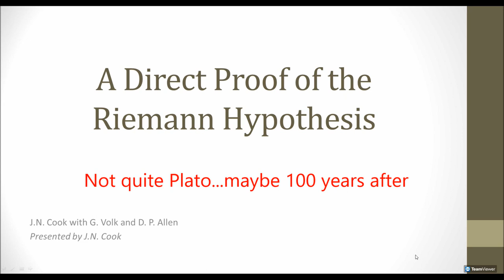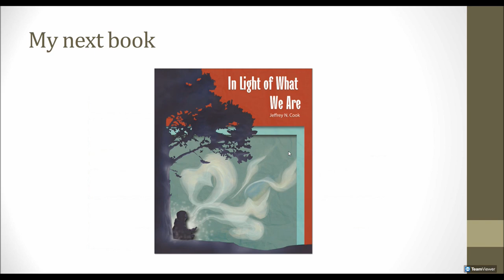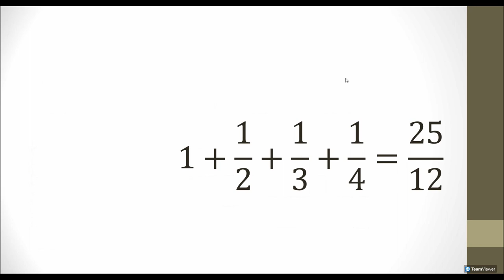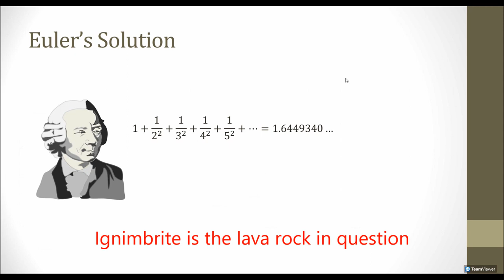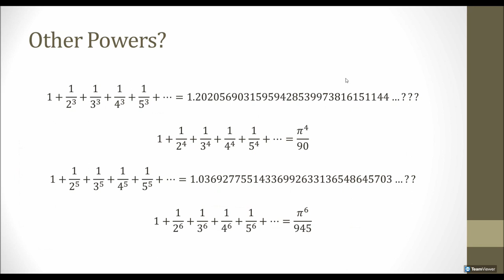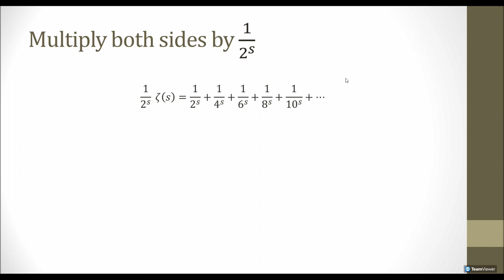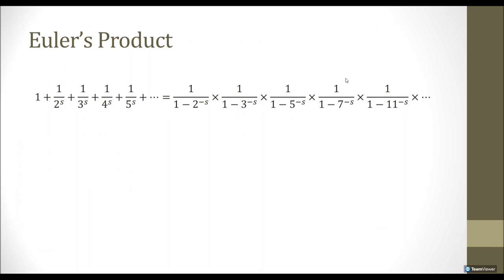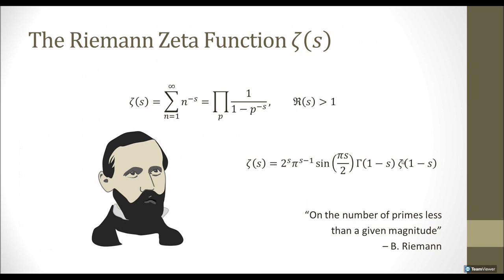A Direct Proof of the Riemann Hypothesis - Part 1: Background on the Riemann Zeta Function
A function υ(s) is derived that shares all the nontrivial zeros of Riemann’s zeta function ζ(s), and a novel representation of ζ(s) is presented that relates the two.  From this the zeros of ζ(s) may be grouped according to two types: υ(s)=0 and υ(s)≠0.  A direct algebraic proof of the Riemann hypothesis is obtained by setting both functions to zero and solving for two general solutions for all the nontrivial zeros.